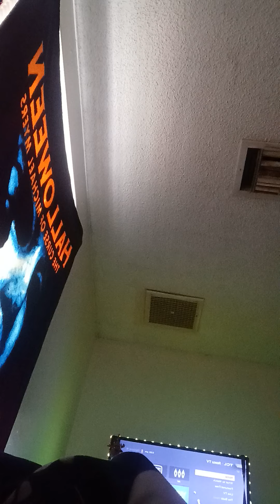I'm wearing for Halloween mask and scream and my cats are really annoying me